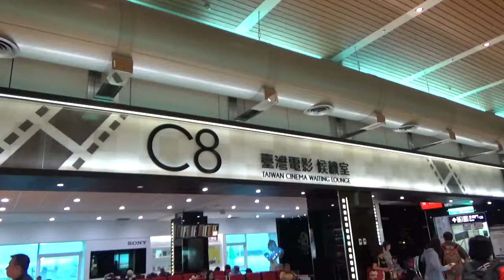美西五大國家公園桃園國際機場飛往美國洛杉磯準備登機180523